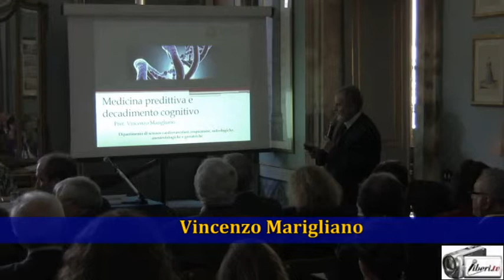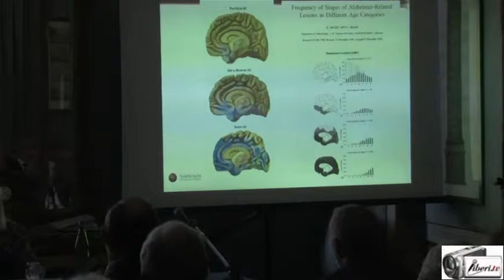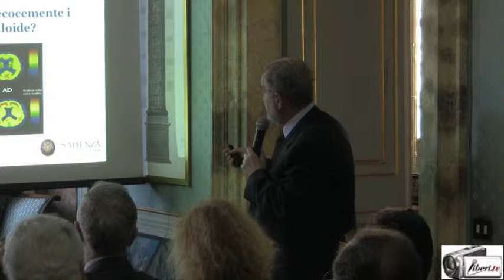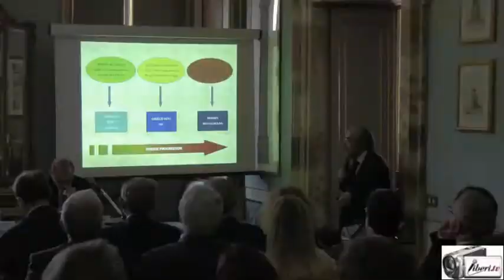Vincenzo Marigliano - Simposio "Anziani una risorsa da valorizzare"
Registrazione effettuata da liberi.tv il 7/05/2015 a Roma presso Palazzo Ferrajoli.
Simposio: “Anziani, una risorsa da valorizzare” organizzato da Sara Iannone, presidente dell’associazione culturale “L’Alba del Terzo Millennio”.

Stralcio della relazione di VINCENZO MARIGLIANO,  Ordinario di Gerontologia e Geriatria alla facoltà di Medicina e Chirurgia della Sapienza - Università di Roma.